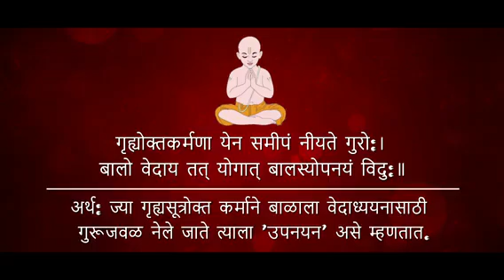Title चिंटूच्या मुंजीचे डिजिटल निमंत्रण